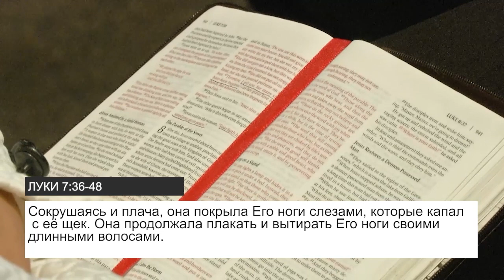СЕРДЦЕ ПОКЛОНЕНИЯ. «Пробуждение» (103)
Добро пожаловать!

Сердце поклонения - что это такое? И что Богу нужно в это время?

Бог не приходит к людям на нейтральной территории. Бога не привлекают люди, утратившие жажду, а также смирение, потому что эти вещи идут вместе.

Обращайте внимание на Дух Святой. Установите правильную температуру в своем сердце, и тогда у вас будет место, где Бог сможет двигаться. Это место не для человека, а для Бога. Здесь мы соответствуем не человеку, а Богу. Здесь мы создаем климат небес. Здесь мы более радикальны, чем в любом другом месте.

Пастор Эт Бошофф хочет поговорить о вашей атмосфере, о вашем климате, о вашей среде. Своей проповедью он хочет спровоцировать или активировать что-то в вас – то, что дремало слишком долго. Во имя Иисуса Христа! Нам нужно вернуть на место боевой дух и наши ожидания. Нам нужно помазание!